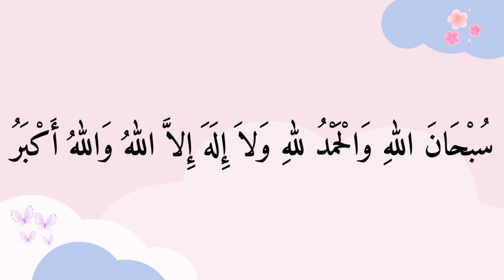Baca Doa Ini Sebelum Tidur Agar Allah Gugurkan Dosa Kita Hari Ini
Doa Penggugur Dosa dan Dibaca Sebelum Tidur